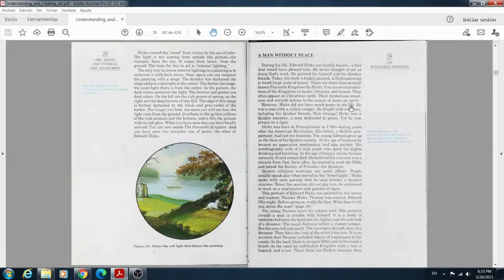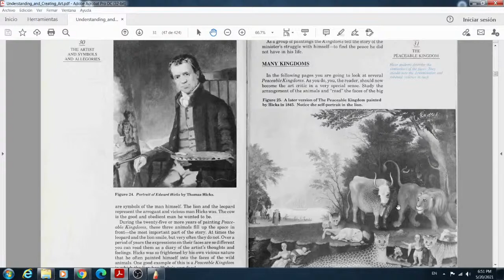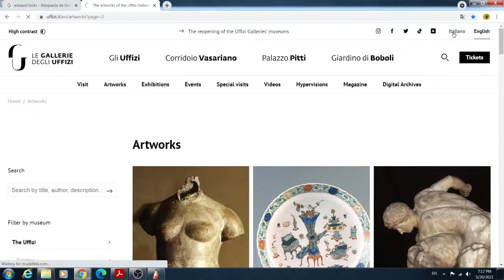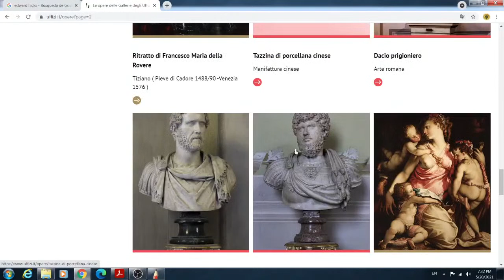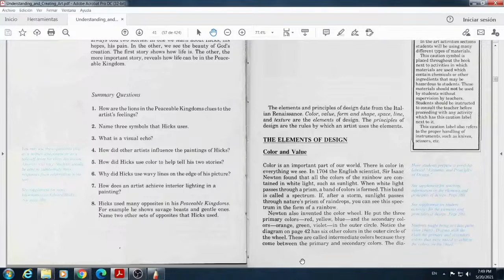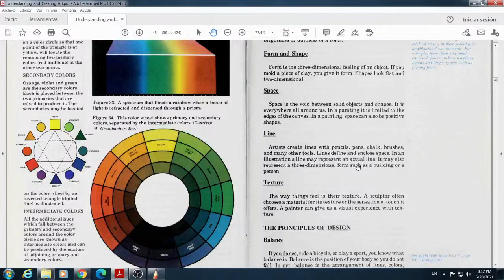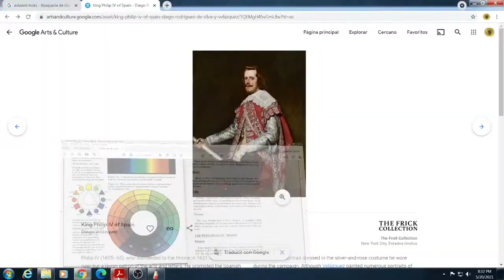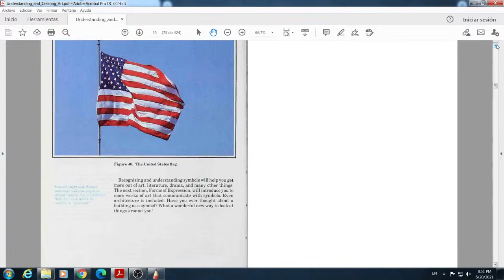Entendiendo y creando Arte , parte 3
Puedes apoyar al Grupo con cualquier contribución monetaria, para incentivar la creación de más  contenidos, haz click aquí:
NULLA DIES SINE LINEA